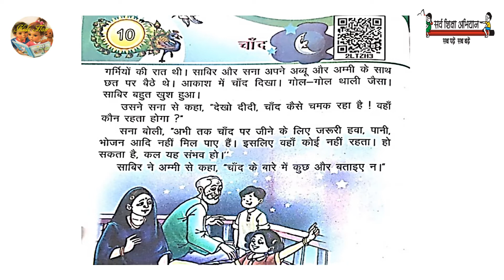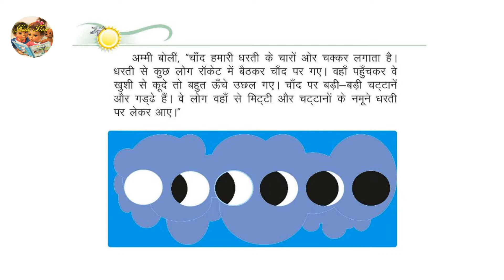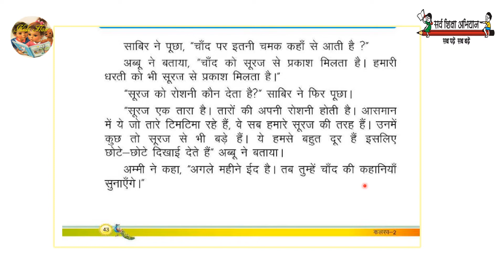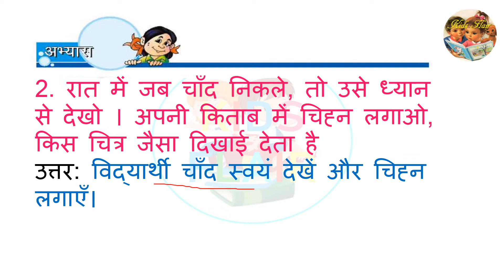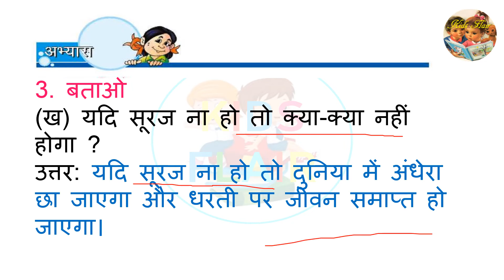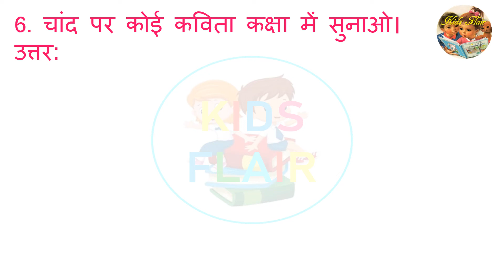कक्षा 2: पाठ-10 चाँद (प्रश्नोत्तर) Chand class 2 chapter 10 hindi kislay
चाँद पाठ 10
कक्षा 2 पाठ 10 चाँद
चाँद  कक्षा 2 पाठ 10
Chand class 2
Chand class 2 chapter 10
Chand class 2 chapter 10 hindi kislay
class 2 chapter 10 hindi kislay
UP Board Class 2 Hindi Chapter 10 Nanha chaand
class 2 lesson 10 chand kalarav
चांद पाठ योजना
Chaand lesson plan class 2
 हिंदी पाठ योजना
E Pathshala Primary Education